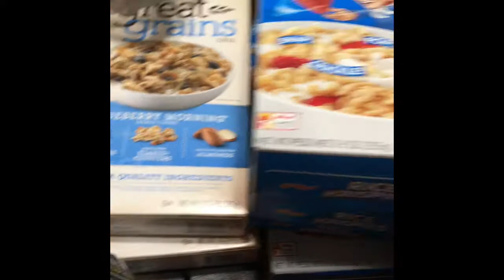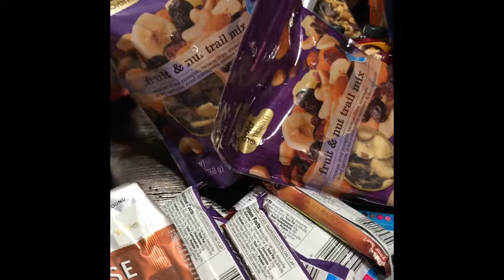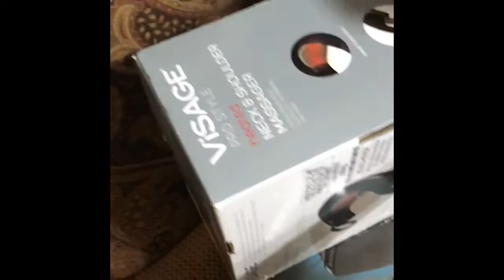Huge food haul of candy, coffee and cereal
My 1st food haul at this store